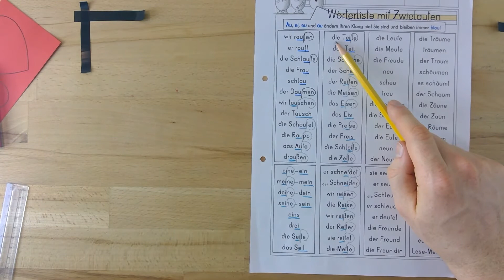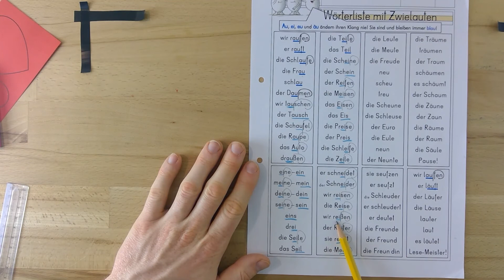Wörter mit ei Blitzlesen